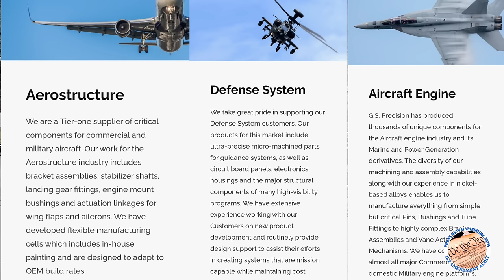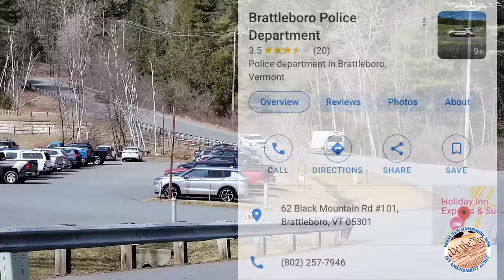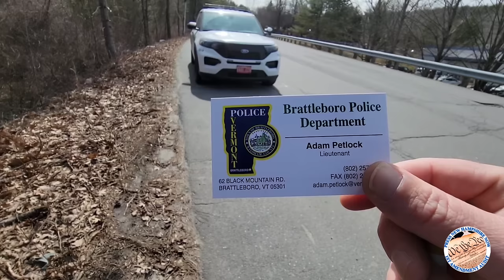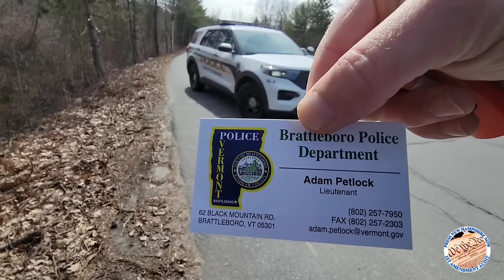G.S. PRECISION GET *SCHOOLED* ON 1ST AMENDMENT (DISPATCH) LIE ABOUT ME TRESPASSING 911 CALL INCLUDED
G.S. PRECISION WEBSITE (LINK BELOW)